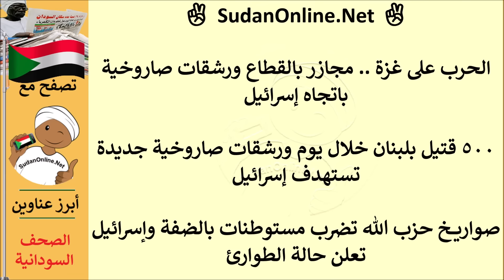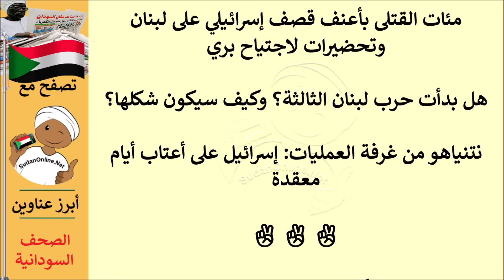عناوين الصحف السودانية الصادرة اليوم الثلاثاء 24 سبتمبر 2024م